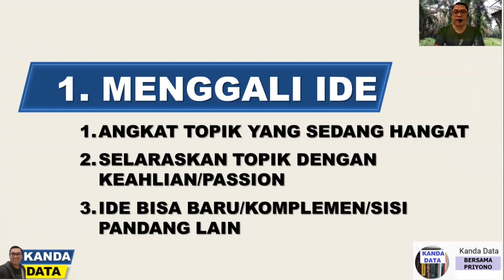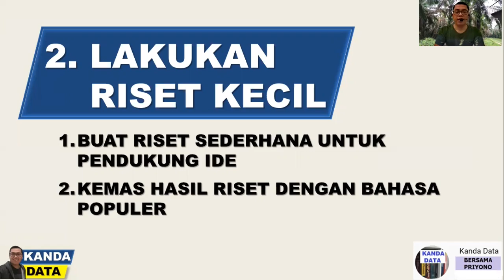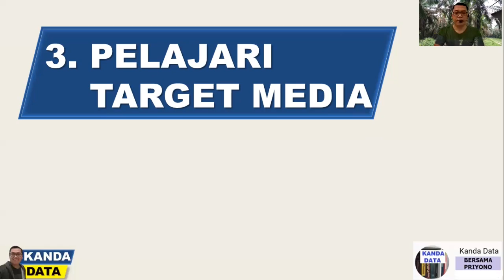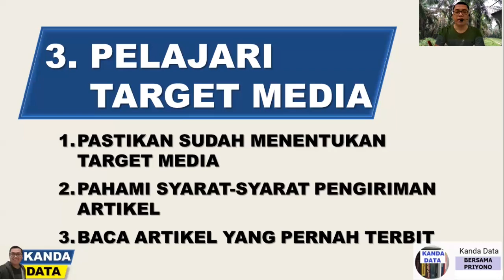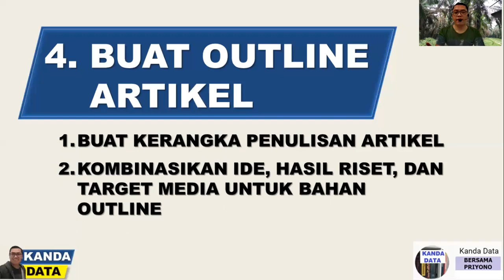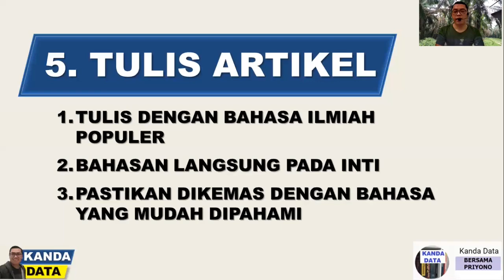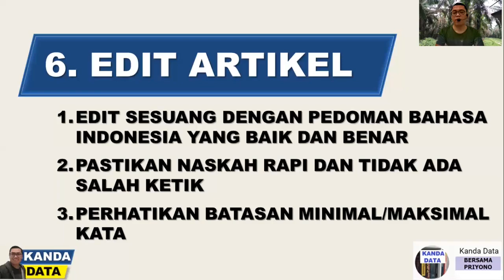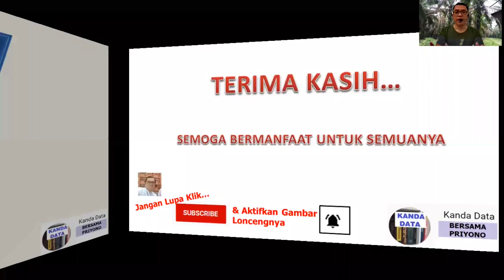Tutorial Menulis Artikel Ilmiah Populer Terbit di Media untuk Pemula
Kanda Data pada kesempatan ini membagikan video tutorial cara menulis artikel ilmiah populer untuk pemula agar dapat terbit di media massa. Ada 7 tips cara menulis yang dibagikan pada video ini. Yuk simak, dan langsung praktekkan!